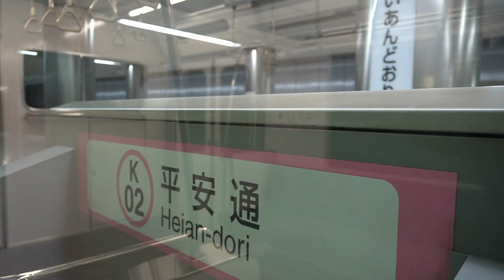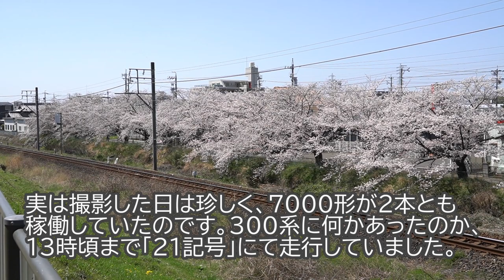【上飯田線・小牧線のレア車両】名古屋市交通局7000形に乗る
名鉄の一路線である小牧線は、元々上飯田～犬山を結ぶ路線でしたが、上飯田駅は名古屋市電の廃止以来、鉄道の接続がない行き止まり駅となってしまい、多くの乗客が地下鉄名城線の平安通駅まで10分ほど歩いて都心に出るという、信じられない路線でした。それが2003年、上飯田連絡線という会社によって 味鋺～上飯田～平安通を結ぶ地下新線が完成、小牧線は晴れて名城線への接続を果たしました。
ただし、名鉄小牧線の区間は従来どおり上飯田駅までとなり、そこから平安通駅までの0.8kmは 名古屋市交通局上飯田線となりました。

そのため、名鉄側が8本用意した 乗り入れ規格でステンレスボディの新車300系のみならず、名古屋市交側でも新車を用意する必要が生じ、2本のみ製造されたのがこの7000形です。計画では上飯田線は7号線のため、そこから数字をとって7000形となりました。
車体側面のドア配置、車内の座席配置、主要な機器については名鉄300系と共通仕様とされましたが、車体の仕上げはビードプレス加工、座席シートの色柄、前面デザインが異なるなど見分けはつきやすいです。

そんな7000形は、2本しかないうち通常1本だけが、朝と深夜に稼働するのみとなっており、それ以外は名鉄の犬山検査場で眠っています。車両使用料の関係で、たくさん走りすぎると名鉄300系とのバランスが取れないからです。このためなかなか見掛けないレア車両と言われていますが、運用はおおむね決まっており、それを調べた上で今回乗車・撮影が叶いました。「まるはち交通センター」さん、ありがとうございました。

予備車の無い名鉄300系が定期検査や故障などで足りなくなった時は、名市交7000形が2本稼働し、昼間や夕方にも走る姿が見られることがあるそうです。撮影日の2023年3月28日(火)は、所定運用である01記号の7102Hのほか、7101Hも21記号にて13時頃まで運用しており、昼間も各所で撮影することが出来ました。

また、去る2023年3月27日(月)、平安通～上飯田～味鋺の「上飯田連絡線」が開通20周年を迎えました。おめでとうございます。今後も多くの人にとって、上飯田線と小牧線がずっと便利な交通機関でありますように。